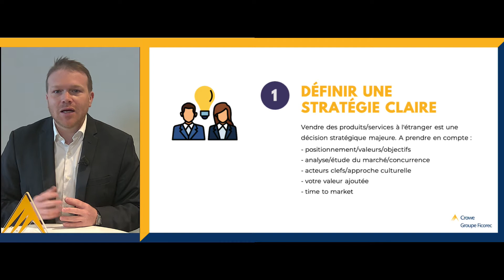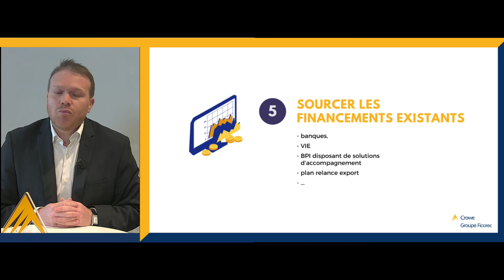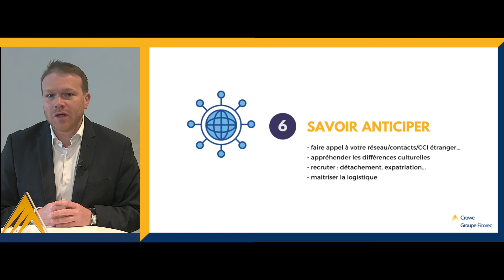Les étapes clés pour réussir son implantation à l'international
Vidéo expert by Crowe Ficorec

Intervention de Matthieu Capuono sur les étapes clés pour réussi son implantation à l'international.